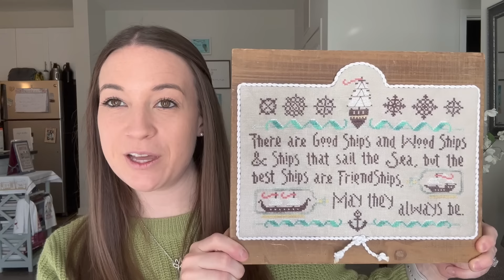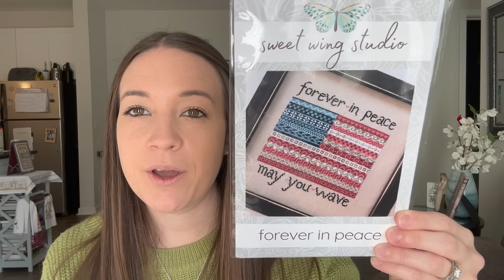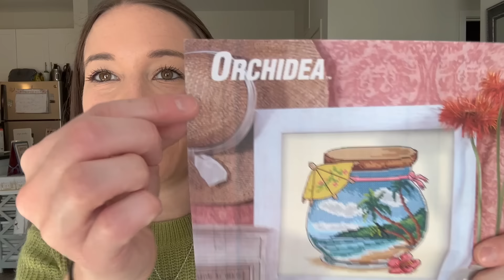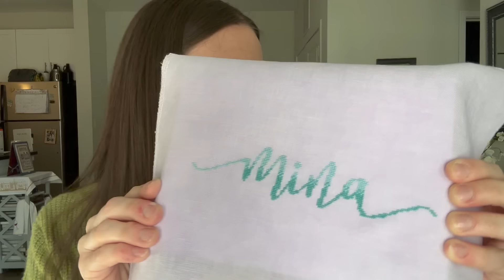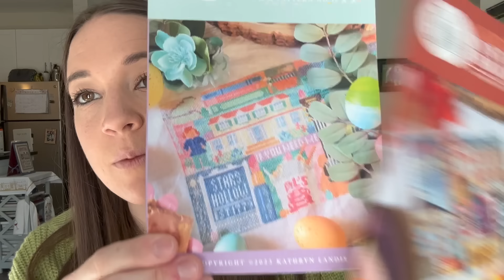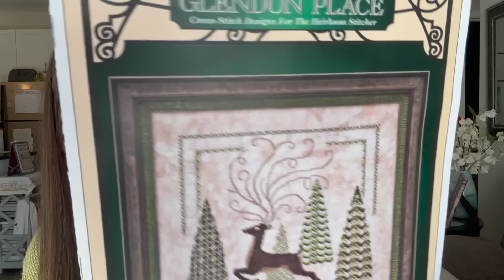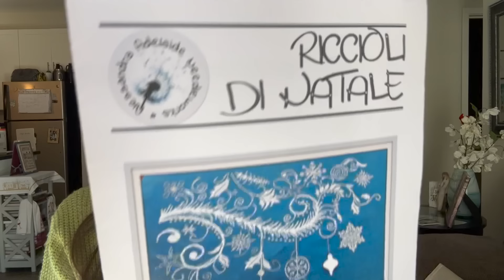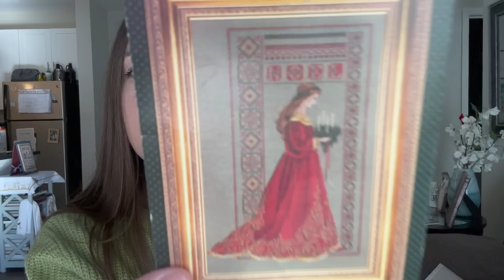FlossTube #41 & 2023 WIP Parade!!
Welcome back for my FlossTube update and 2023 WIP Parade!

WIP Parade starts at 35:16

Dino Birth Announcement:

Gift pattern: Good Ship Sampler by Hands On Design